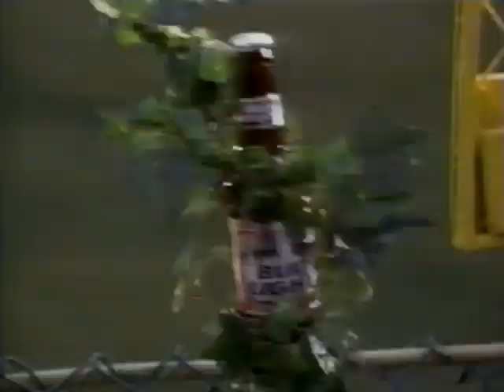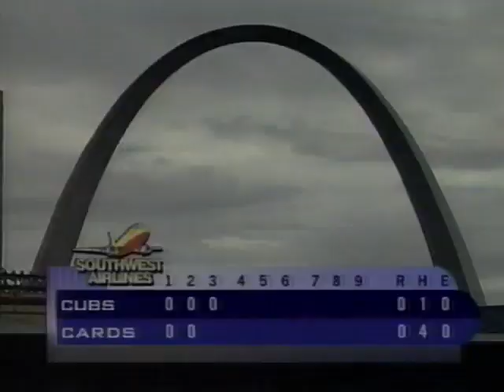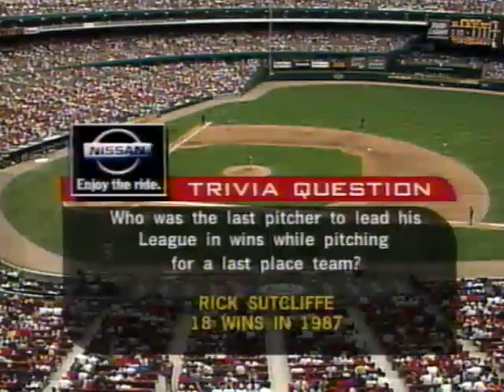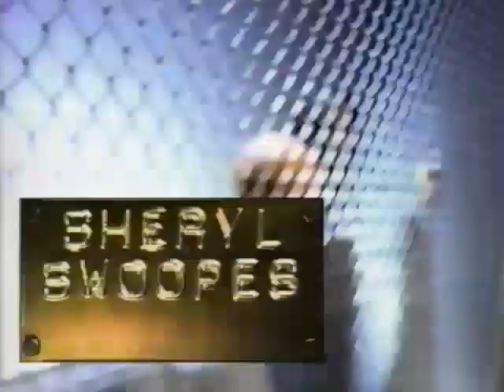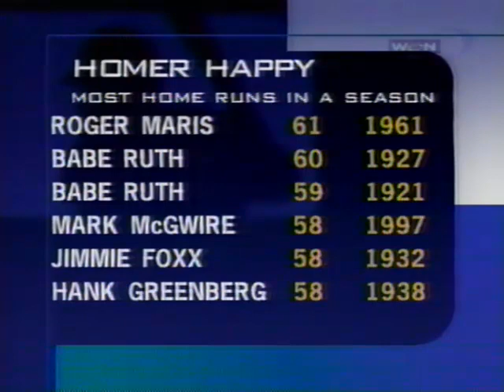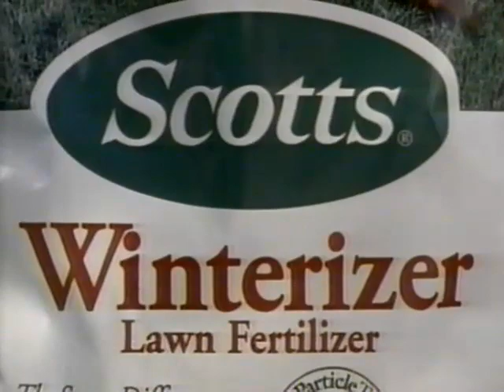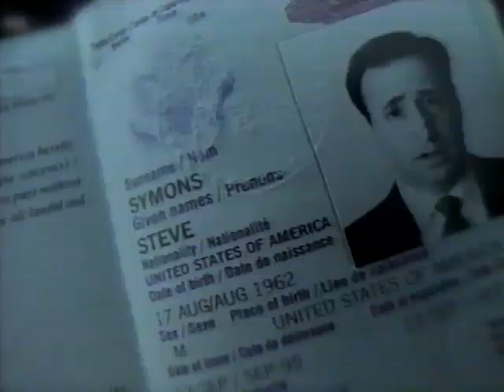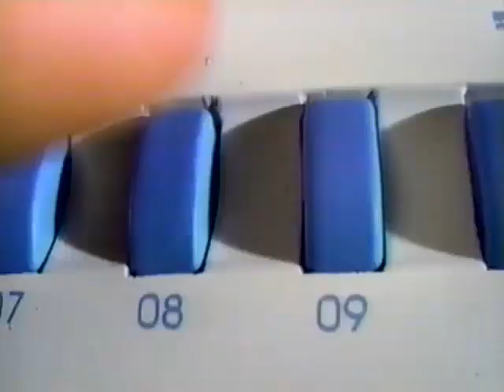1997 Chicago Cubs vs St. Louis Cardinals Sept 28 Last Game of the Season and Ryne Sandberg's Career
September 28, 1997 Chicago Cubs vs St. Louis Cardinals at Busch Stadium.  Ryne Sandberg's last game of his career.

Josh Lewin and Steve Stone broadcasting on WGN.

Starting Lineups
Cubs
1 Robin Jennings CF
2 Ryne Sandberg 2B
3 Mark Grace 1B
4 Brant Brown LF
5 Dave Hansen 3B
6 Tyler Houston C
7 Brooks Kieschnick RF
8 Manny Alexander SS
9 Steve Trachsel P

Miguel Cairo
Terrell Lowery
Sammy Sosa
Mike Hubbard
Jose Hernandez
Marc Pisciotta

Cardinals
1 Delino DeShields 2B
2 Phil Plantier LF
3 Mark McGwire 1B
4 Ray Lankford CF
5 Gary Gaetti 3B
6 Dmitri Young RF
7 Eli Marrero C
8 Luis Ordaz SS
9 Manny Aybar P

David Bell
Willie McGee
Scarborough Green
John Frascatore
Royce Clayton
Lance Painter

Umpires: HP - Bob Davidson, 1B - Frank Pulli, 2B - Greg Bonin, 3B - Eric Gregg.